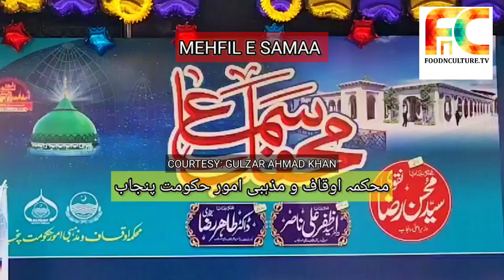Khali haton he Meri laj- Live qawwali| محکمہ اوقاف و مذہبی امور حکومت پنجاب| FNCTV Music| live event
Khali haton he Meri laj- Live qawwali
محکمہ اوقاف و مذہبی امور حکومت پنجاب- محفل سماع
Live events Lahore- "Lahore Lahore ae"
 by
FNCTV Music